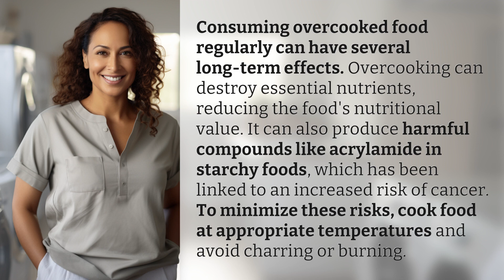What are the long-term effects of consuming overcooked food?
The Dangers of Overcooked Food: Long-Term Effects Revealed 👉 Overcooked Food Dangers 👉 Discover how consuming overcooked food can lead to nutrient loss and harmful compounds, such as acrylamide, increasing the risk of cancer. Learn how to cook food properly to minimize these risks.

Laura S. Harris (2024, June 3.) What are the long-term effects of consuming overcooked food?
    🌐 AskAbout.video